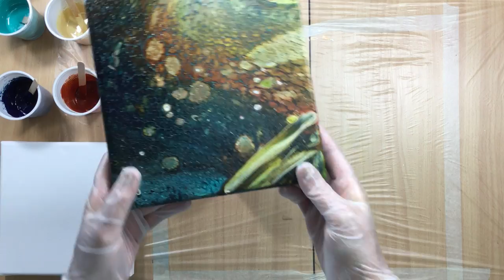( 180 ) acrylic pouring dark colours 20 cm x 20 cm